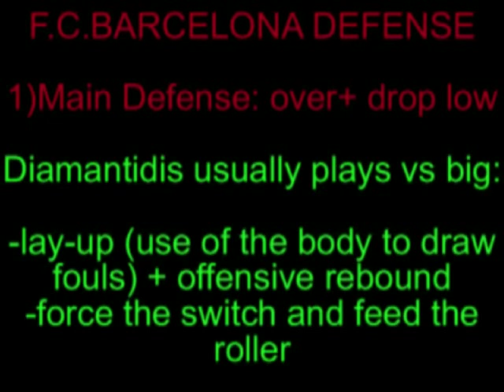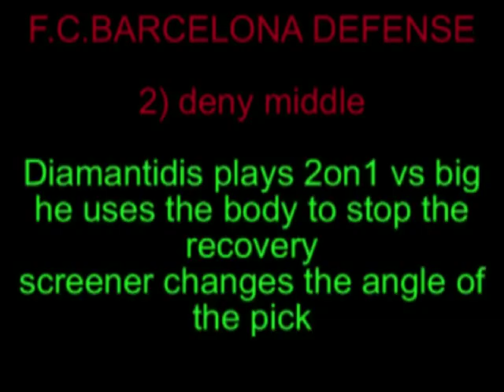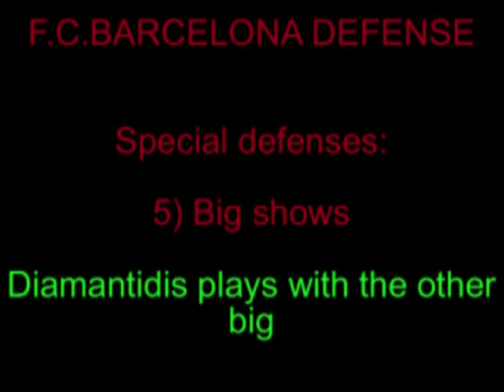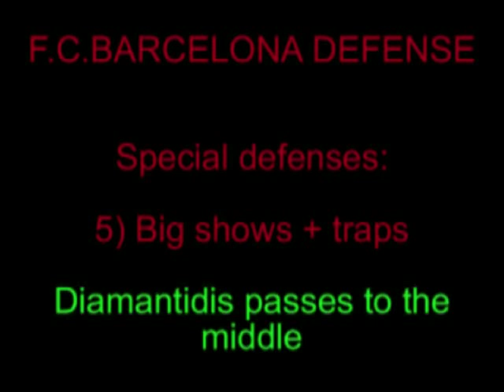PICK&ROLL PAO FCB 2011 DIAMANTIDIS blog